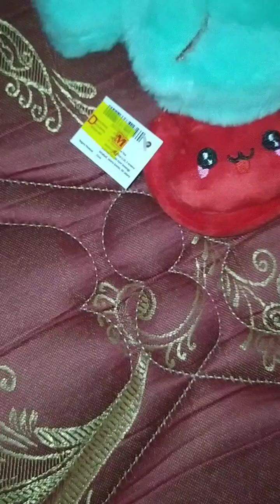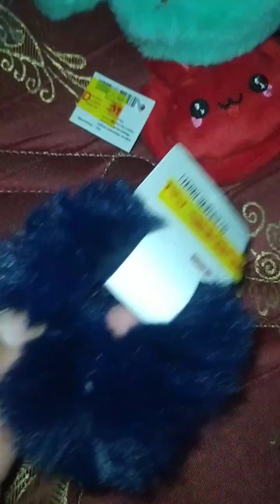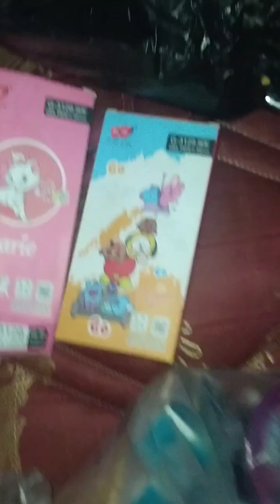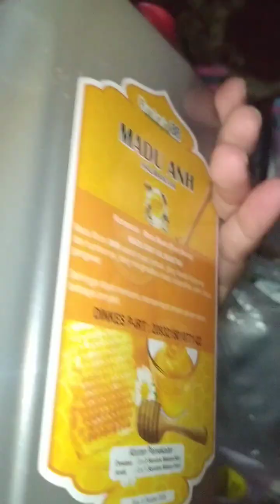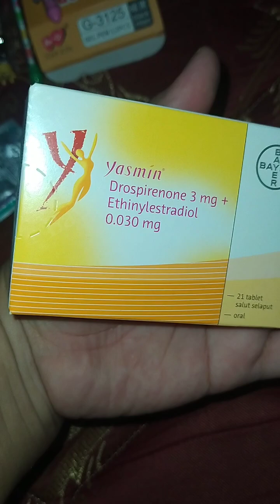Unboxing Belanjaan Dari Mr. DIY, Toko Agus, Sumber Ilmu, Apotek Swan-Swan, Eramart.